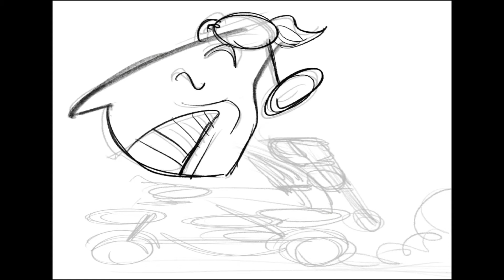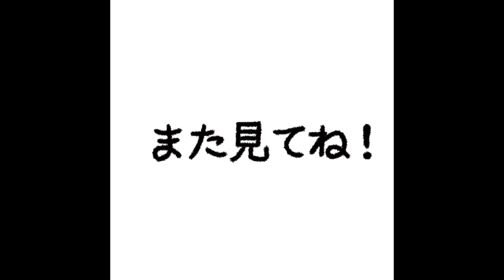5分で描く所ジョージさん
有名人5分で描いてみたシリーズ11

カリカチュアアーティストが有名人の似顔絵をお描きします。
第11回目は、社内コンテストでアーティスト小林さくらがお描きした、
かっこいい大人の代表「所ジョージ」さんです！
世田谷ベースにふらっと立ち寄れる大人になりたいものです。

おうち時間のお共にどうぞ♪

★爆笑似顔絵 カリカチュア・ジャパン公式チャンネル★

業界No.1似顔絵会社　カリカチュア・ジャパン株式会社の公式チャンネルです。
「絵で一人でも幸せにしたい」「絵で食べていける社会を創る」
絵が好きな人集まれー！！

趣味として、プロとして
似顔絵を描けるようになりたい方
似顔絵教室と通信講座がございます。

スクール事業アカウント^_^